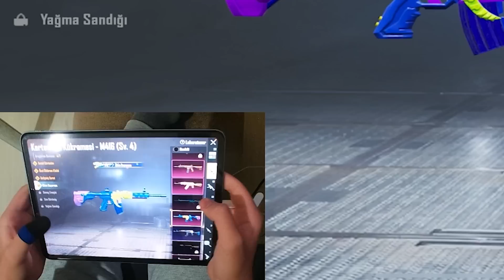OYUN'NUN EN NADİR DESENİ İLE OYNADIM!! | PUBG MOBİLE